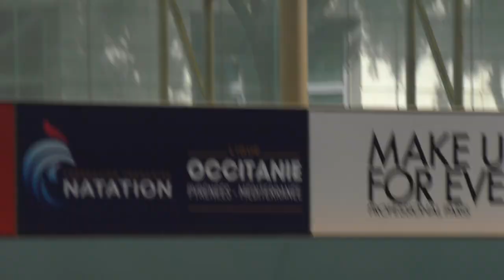Artistic Swimming Free Solo 2023-Germany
The 2023 World Aquatics (AQUA) Artistic Swimming World Cup, Montpellier
Michelle Zimmer, Germany
5.5, 2023